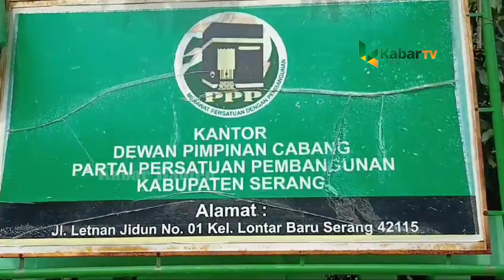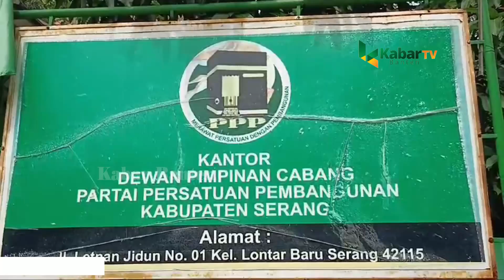Ratu Rachmatuzakiyah Sambangi Kantor PPP, Dukungan Makin Menguat untuk Pilbup Kab. Serang